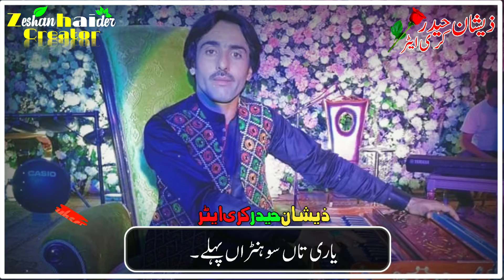Yaari Tain Aap Lai Hai | Latest Punjabi Song 2020 | Shafa Ullah Baghoor | Latest Saraiky Status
New song Shafa Ullah Baghoor Yaari Tain Aap Lai Hai 2020